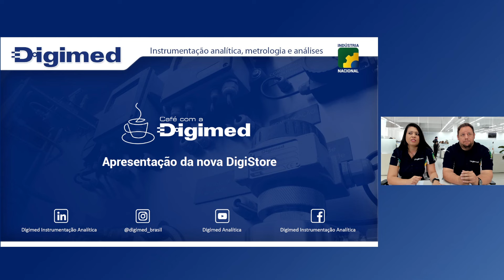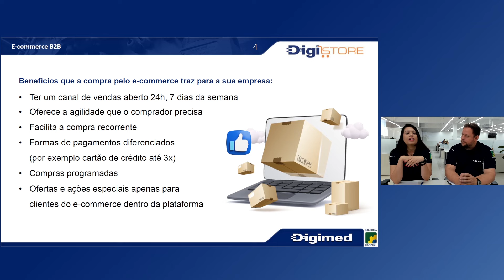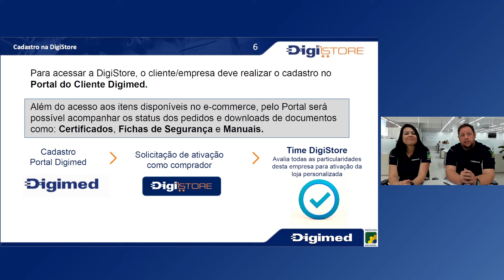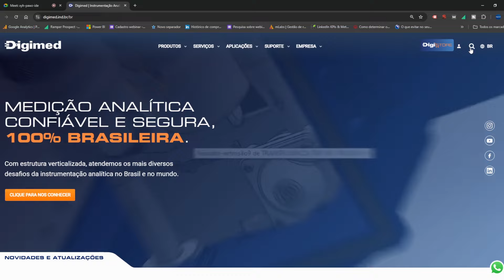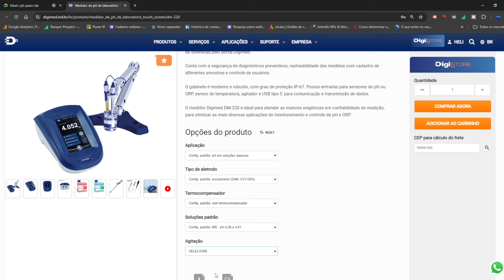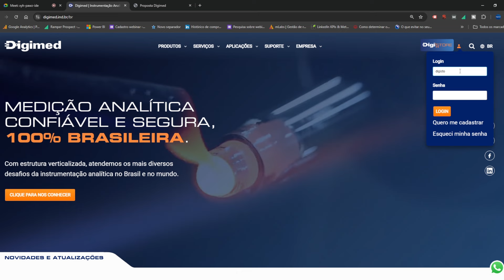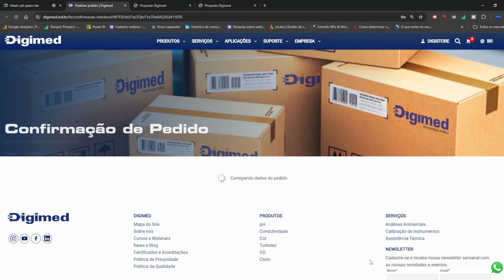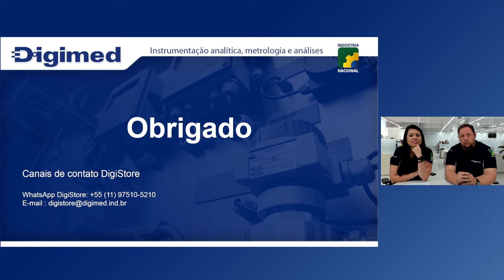Evento Digimed: Apresentação da DigiStore! E-commerce Digimed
00:00 - 01:20 Início com apresentação da Host, Érica Silva e o convidado Heli Gessner;
01:20 - 04:04 Início da apresentação - Cenário e-commerce B2B;
04:05 - 09:22 Os Benefícios do E-commerce B2B;
09:23 - 10:54 Acordos comerciais com a Digistore;
10:55 - 15:50 Realizar cadastro na DIGISTORE;
15:51 - 21:45 Principais melhorias da Nova DIGISTORE;
21:46 - 27:45 Cadastro portal do cliente e solicitar acesso a DIGISTORE;
27:45 - 29:21 Preenchendo as Variations (Variações do ítem);
29:21 - 34:50 Processo de compra completo gerando a proposta até o fechamento do pedido;
34:50 - 36:12 Acompanhando seu pedido no portal do cliente e refazendo o mesmo pedido com Poucos cliques e código de rastreamento do pedido;
36:12 -  36:34 Onde encontrar manual, catálogo, certificado do seu pedido;
36:35 - 39:59 Quick order : gerando proposta e pedido rapidamente!!;
39:59 - 40:29 Digistore uma nova experiência de compra;
40:30 - 42:10 Dúvidas de clientes;
42:10 - 48:50 Dúvidas referente ao escopo Digistore, solicitação de acesso;
48:57 - 50:16 Compra em 2 cartões de crédito;
50:16  - 51:15 Agradecimento final

Confira toda nossa lista de eventos! São diversos temas sobre instrumentação analítica e analises ambientais